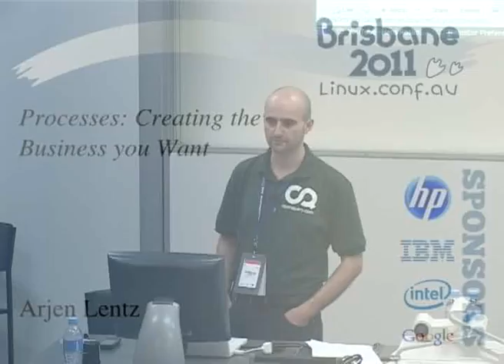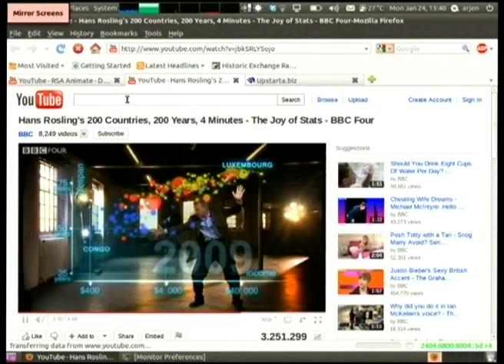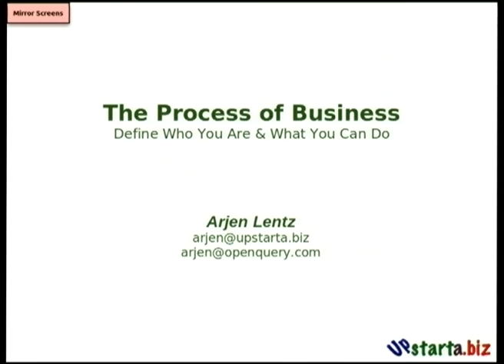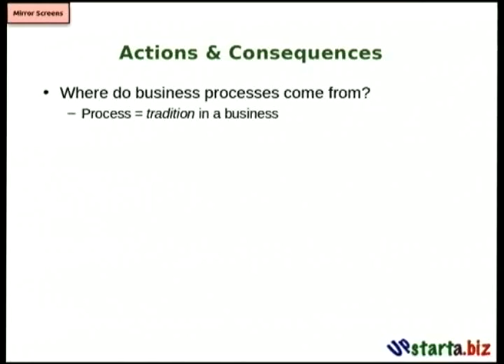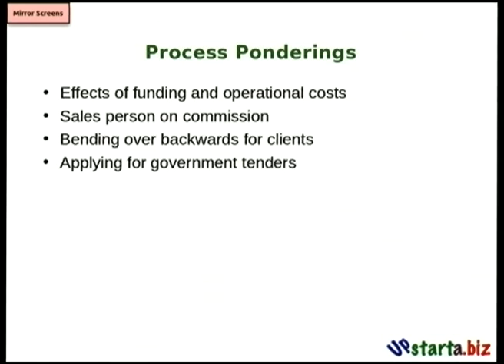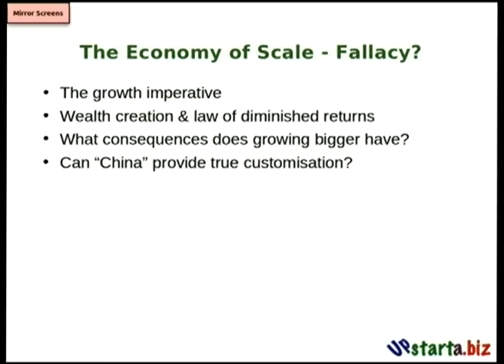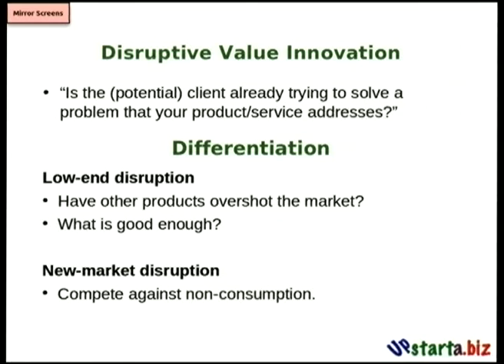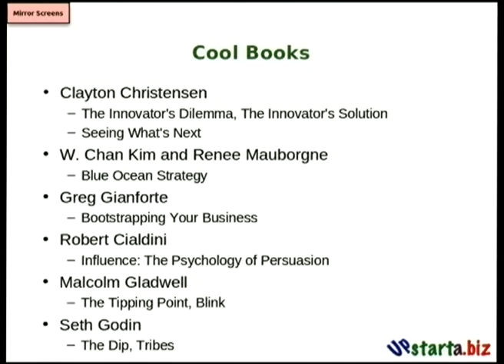Processes: Creating the Business you Want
Presenter(s): Arjen Lentz